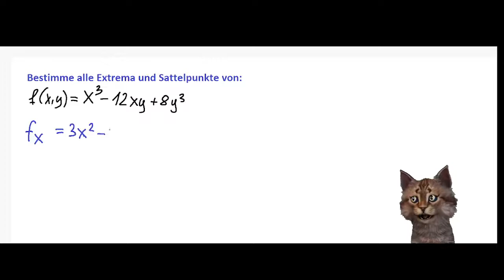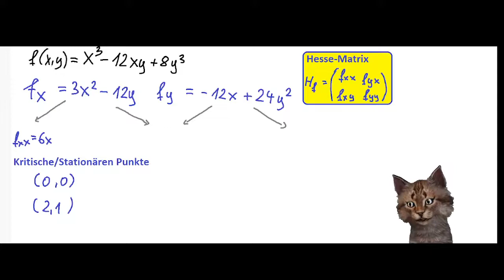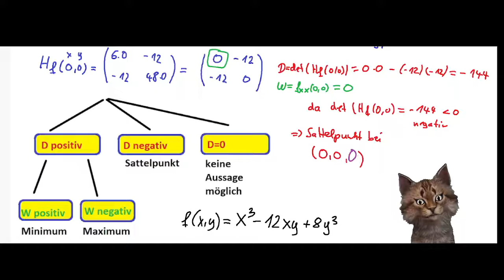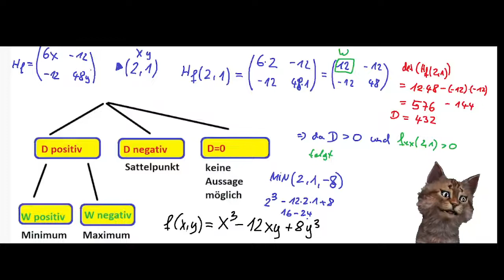Bei mehrdimensionalen Funktionen Maximum, Minimum und Sattelpunkte bestimmen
Wie kann man über den Gradienten und die Hessematrix Maximum, Minimum und Sattelpunkte bestimmen